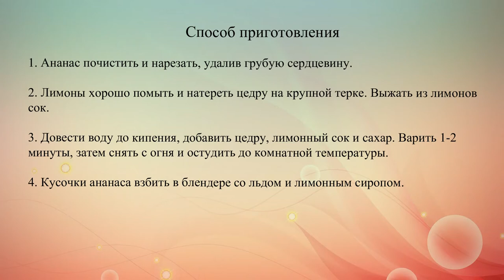Ананасовый лимонад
В домашний лимонад можно добавлять другие фрукты и ягоды: клубнику, малину, апельсины или ананасы.